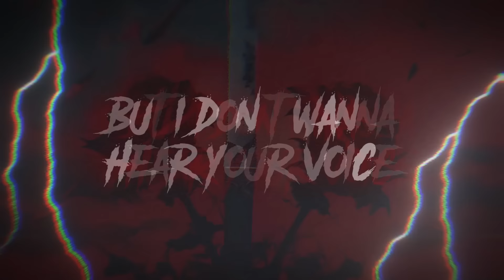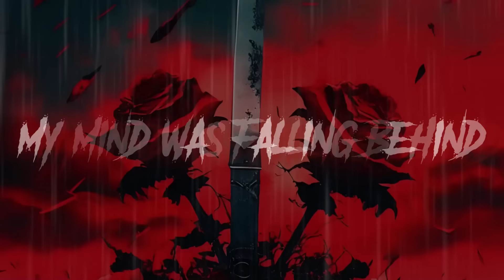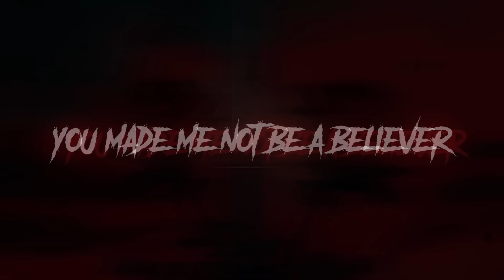Fizzle - Backstabber ft. Aze and Halden Rule (Lyric Video)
you're such a backstabber 💔
ft. ​⁠​⁠​⁠@ihateazeofficial ​⁠​⁠​⁠@haldenrule

Prod by: ​⁠​⁠​⁠​⁠​⁠​⁠@MoonStrings
Art:  Midjourney
Lyric Video Edited by: Fizzle

Lyrics

| Intro |

You're such a fucking backstabber
Act just like a numb dagger
All the things I used to do to make you feel a lot better
You're just like a heart stealer
Just to be a cruel cheater
I give up on love you made me not be a believer

| VERSE |

I can't believe that, I trusted you
I was naïve and now I see that
I should've left you from the start
If I could go back, I would let you know that
All the little lies that you told
It left you digging a hole
And I don't need your love, doing fine all by myself
But you broke my trust so I hope you rot in hell
I know every moment you'll regret it
But I don't wanna hear your voice
So I left you this message

| HOOK |

| VERSE 2 |

Girl please don't ever come back
I know I'll get back stabbed
By you again and again
All your promises was lie
Girl you never said goodbye
My mind was falling behind
Bitch I swear you're a

| HOOK |

| BRIDGE |

Backstabber, You're such a backstabber
Backstabber, You're such a backstabber (you're such a backstabber)

| HOOK |

Chords:
Cm G# Eb G capo 1st

IGNORE TAGS (trying to get the song out there)